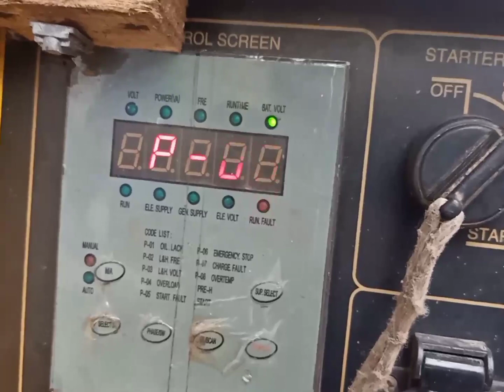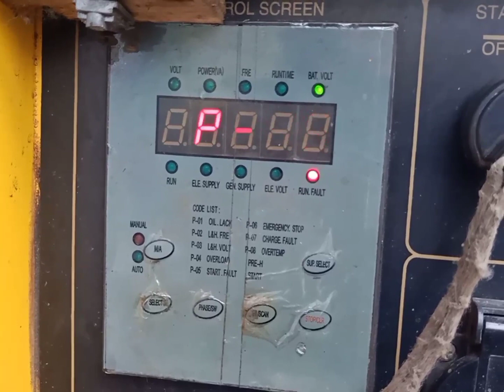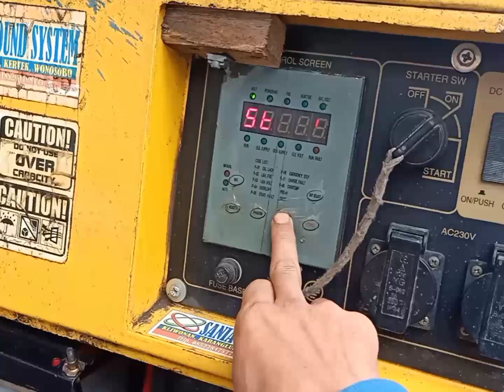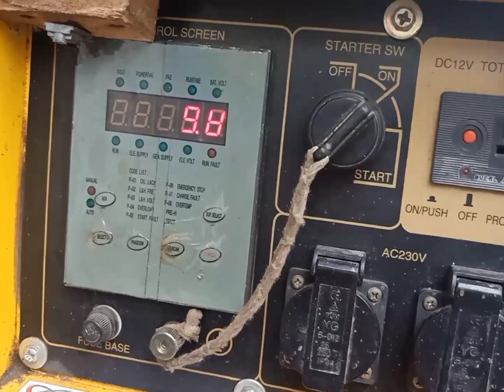Mengenal kode setelah gagal start pada genset solar krisbow 5000 watt dan cara mengatasi nya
Mengenal kode setelah gagal start pada genset solar krisbow 5000 watt  dan cara mengatasi nya.  biasanya genaet krisbow kalau gagal start atau mati setelah menyala muncul kode2 pada lcdnya.